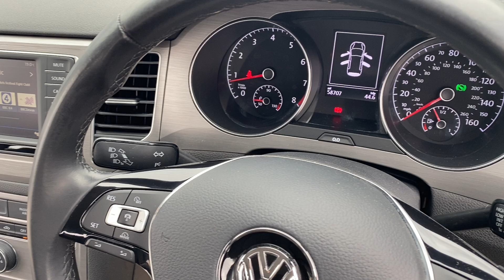VW Golf Plus - Automatic 2017 Only 58,000 Miles - Amazing Service History